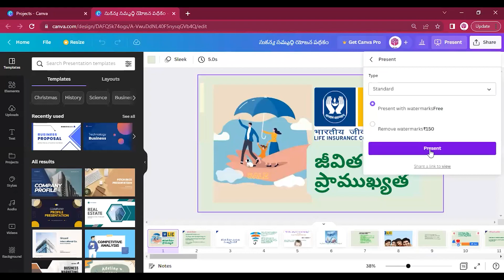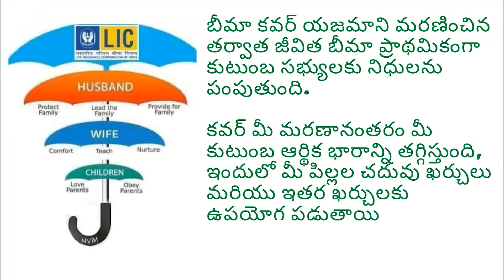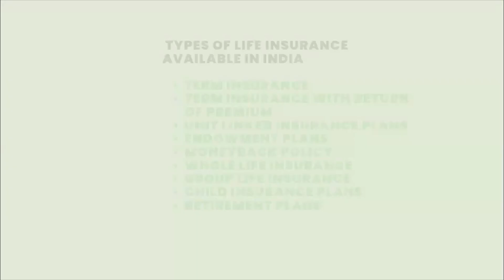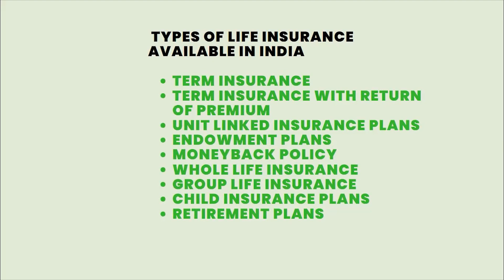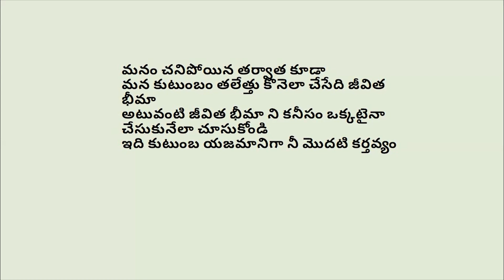IMPORTANCE OF LIC INSURANCE(LIC ఇన్సూరెన్స్ యొక్క ప్రాముఖ్యత)